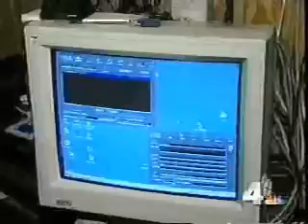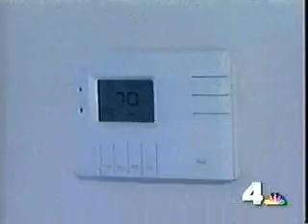NBC - Digital Edge